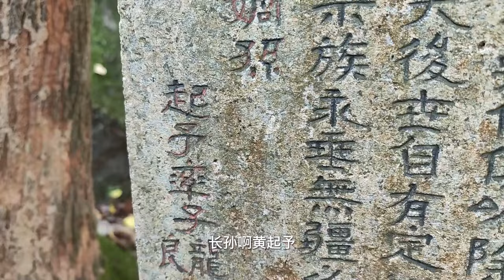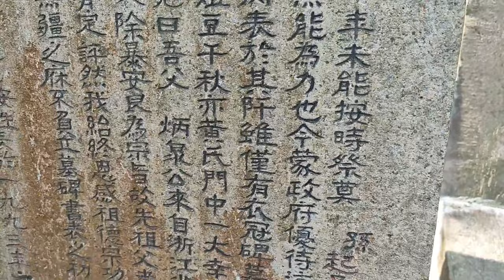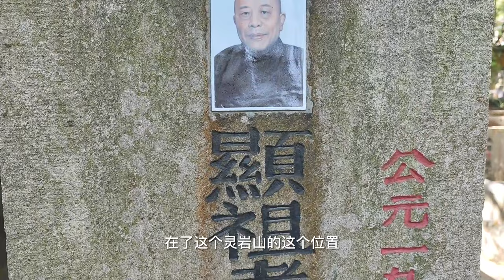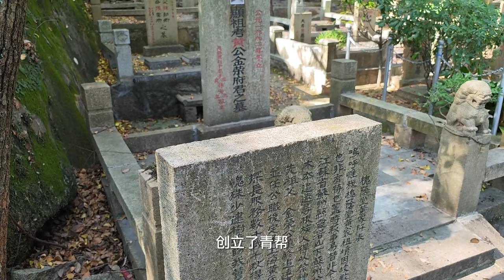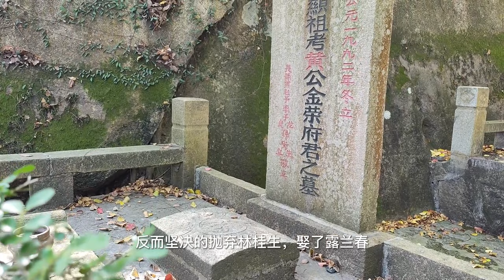苏州公墓藏黄金荣墓，“上海大亨”墓太简陋，无人合葬真凄凉【囧叔看世界】